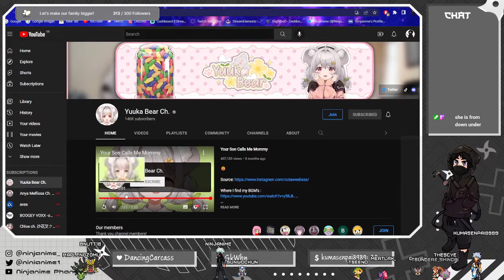My mouse moved on it's own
One video is enough to make me switch up.